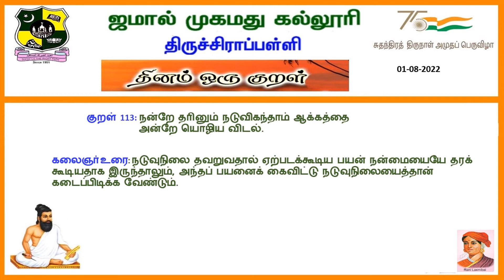தினம் ஒரு குறள் - 113